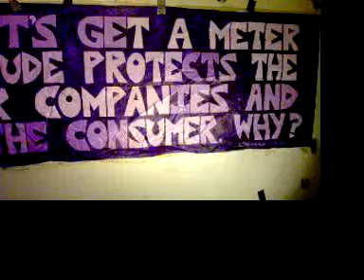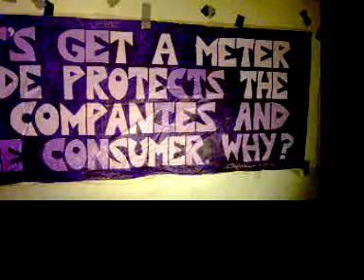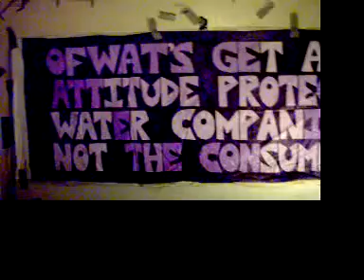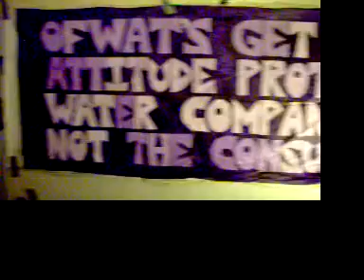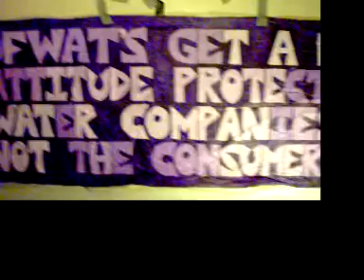OFWAT GET A METER ATTITUDE PROTECTS THE WATER COMPANIES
WELL DON'T IT JUST MRS SUE ESSEX, DON'T IT JUST JANE HUTT DON'T IT JUST MR.BRIAN GIBBON, DON'T IT JUST EDWINA HART, WELL I BELEIVE THAT THE DIRECTOR GENERAL OF OFWAT OUGHT TO BE IN JAIL AND ALL THE ASSETS HE GOT HIMSELF WHILE IN HIS POSITION AS PROTECTOR OF THE CONSUMER OUGHT TO BE TAKEN OFF HIM FOR PROTECTING THE WATER COMPANIES. WHEN OFWAT AND THE GOVERNMENT DECIDED THAT FROM 2000 ALL NEW BUILD PROPERTIES MUST BE WATER METERED THEY FAILED THE CONSUMER BY NOT MAKING ROOF WATER COLLECTION SYSTEMS COMPULSORY AS WELL. WHY COS THE GOVERNMENT DON'T WANT YOU HAVING FREE WATER THAT'S WHY. WOULD IT HAVE RAISED THE PRICE ON AN ALLREADY OVER INFLATED HOUSE CHARGE, THAT BECAUSE THE GOVERNMENT NEVER INVESTED IN NEW BUILD OR BUY IN THE PRIVATE SECTOR SOCIAL HOUSING. NUFF SAID DIRECTOR GENERAL OF OFWAT ANOTHER CON ARTIST, PAID HANDSOMELY BY THE GOVERNMENT TO RIP YOU ALL OFF.